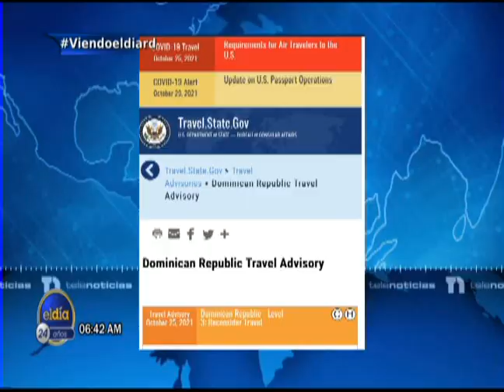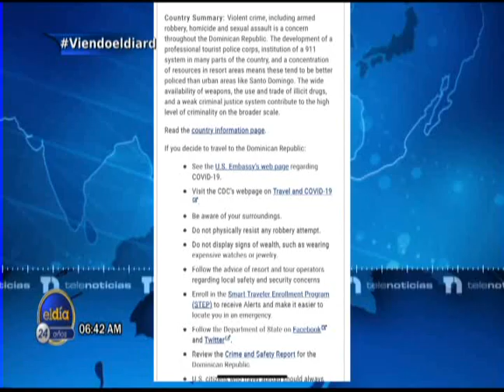ElDia / Situación de Haití, inseguridad, descontrol total / 2 noviembre 2021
Situación de Haití, inseguridad, descontrol total.